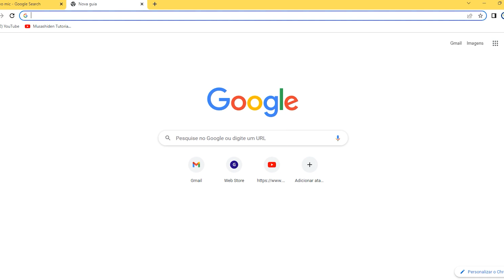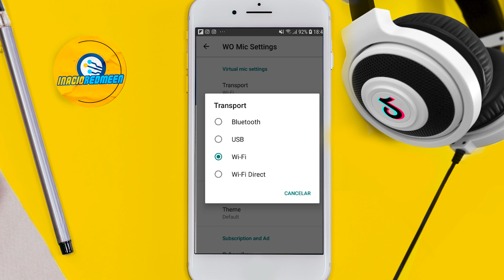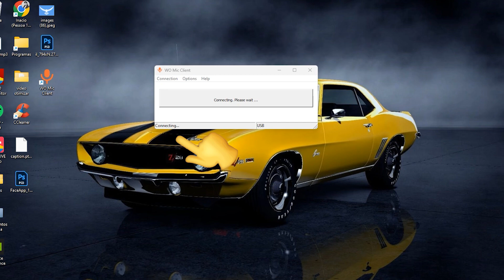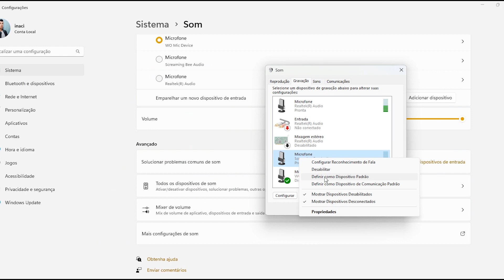Como usar CELULAR como MICROFONE no PC com WO Mic Client USB e WIFI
Veja neste vídeo como usar o seu celular como um microfone para PC, funciona para Android e para iPhone.